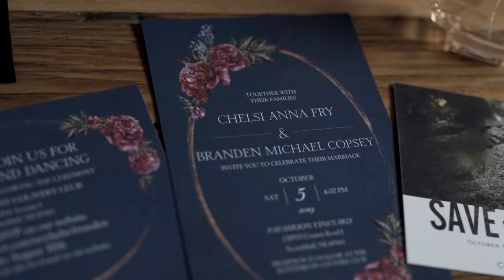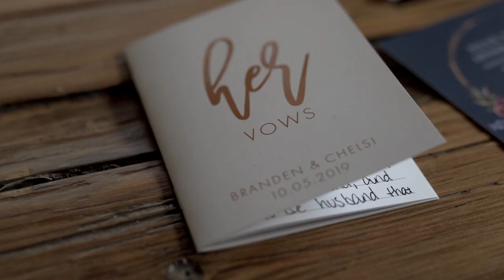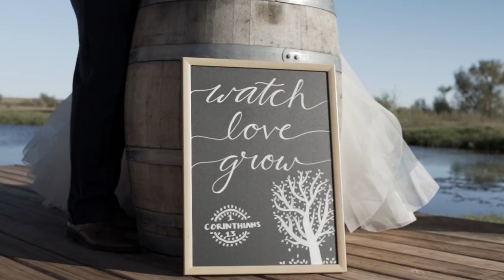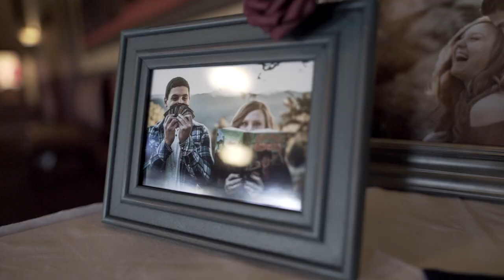Branden + Chelsi / Western Nebraska Wedding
Branden + Chelsi / Western Nebraska Wedding - October 10, 2019

Ceremony Venue: Papa Moon Vineyard - Scottsbluff, NE
Reception Venue: Scottsbluff Country Club - Scottsbluff, NE